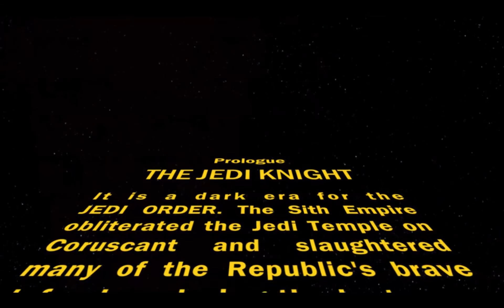SWTOR: Jedi Knight Story, Part 1: Tython (Pragmatic Light Side)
Part 1 (Tython) of Jedi Knight story.

If you want to try the game (or just support me in doing these videos), you can use my referral You will get 7 days of subscription and several unlocks that lift some of F2P restrictions, I will get Cartel Coins for cooler outfits.

Cosain arrives on the Jedi homeworld of Tython to finish his training as Padawan and become a full Knight of the Republic. But fates decide to intervene and thrust him into events that far exceed regular trials.

The idea of this character is to play relatively standard follower of the light side, but one that is not purely a "mindless light side droid".

All material in this video is from Star Wars: the Old Republic, a MMORPG by BioWare and EA.

Shot at 16:10 resolution (the only true resolution) at 60FPS